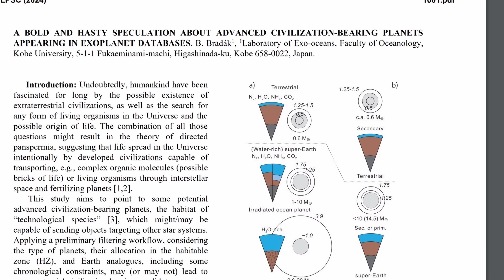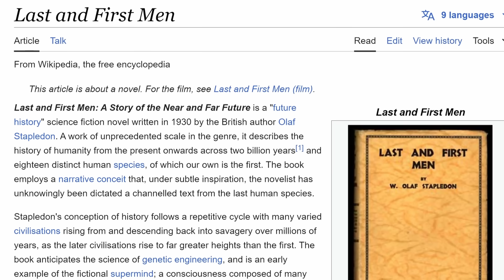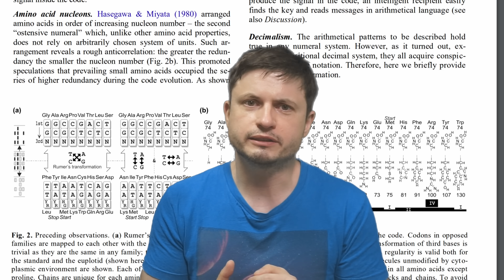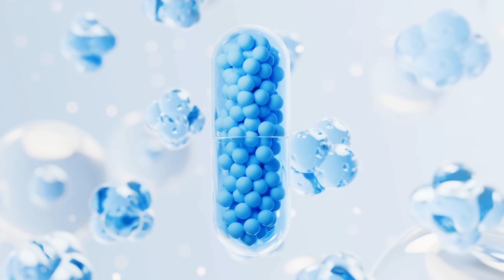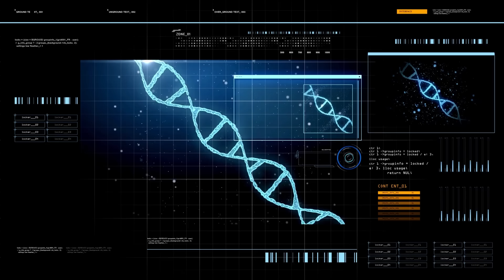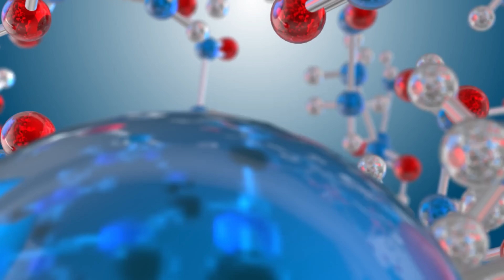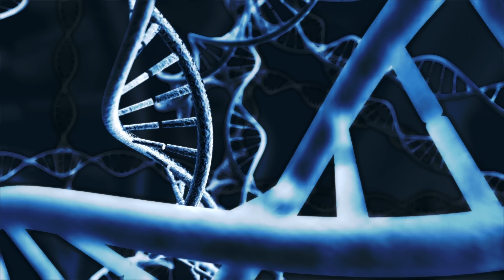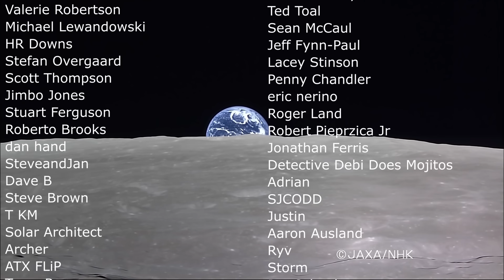Directed Panspermia: Spreading Life To Other Planets. Can We? Should We?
Hello and welcome! My name is Anton and in this video, we will talk about directed panspermia

0:00 New study on panspermia: which planets could be most likely?
1:53 Why this study may not make sense
2:35 How this idea started
3:10 Can anything survive in space?
4:00 Controversial paper suggesting panspermia did happen
5:10 Other panspermia studies
6:10 How to avoid ethical issues and potential targets
8:01 How do we do it though?
9:40 What propulsion could be used
10:40 DNA issues
12:00 Good news about life surviving longterm
12:50 100 million years old bacteria?
14:00 How to increase chances of success
14:50 Conclusions